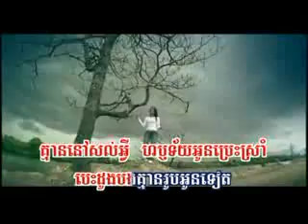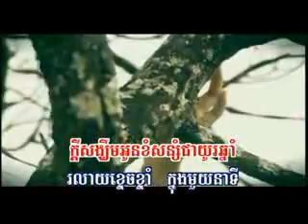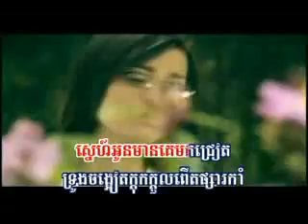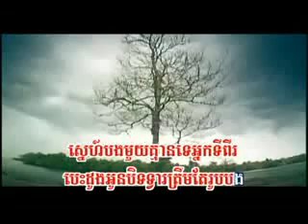khmer song Banchob tom por snear chou chot